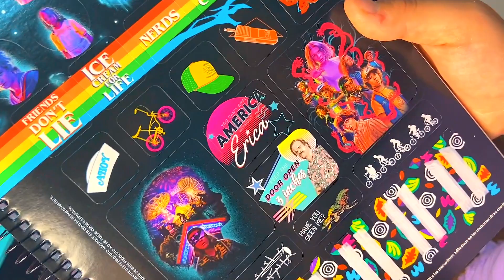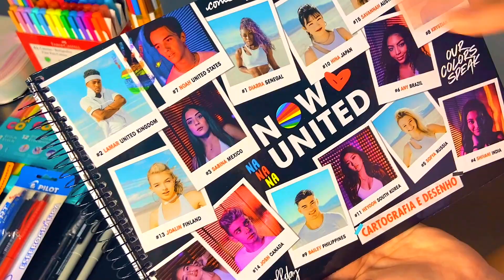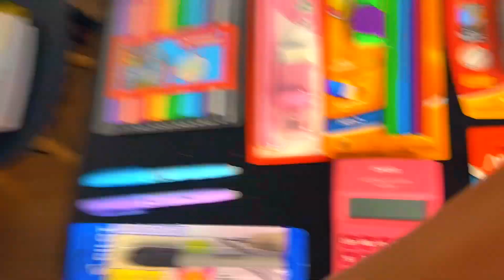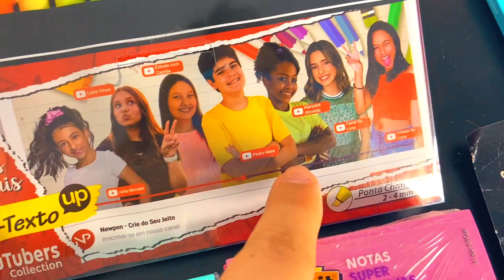O MELHOR MATERIAL ESCOLAR QUE VC VERÁ HOJE!!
Oi gente,
o video de hoje é mostrando meu material escolar.
sei que vcs amam esse vídeo e resolvi mostrar pra vcs tudooo que tenho aqui em casa.

beijos, beijos
Juju